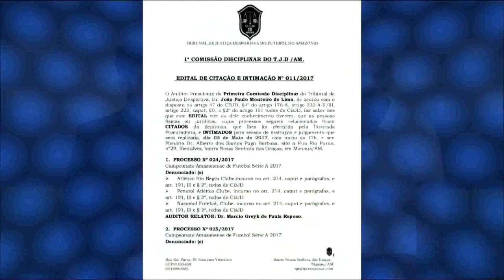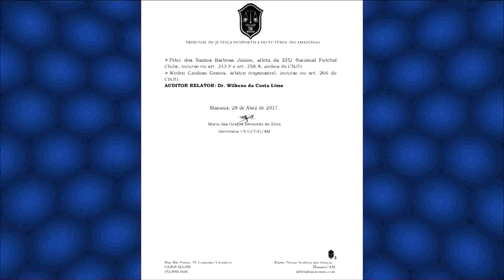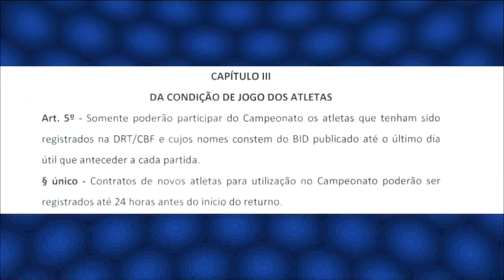Esporte Amazônia | Procurador que acatou denuncias de Clubes, esclarece pontos no EA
O procurador do Tribunal de Justiça Desportiva, DR. Victor Gabriel Fernandes Monteiro, revela o caso e como deverá ocorrer o julgamento